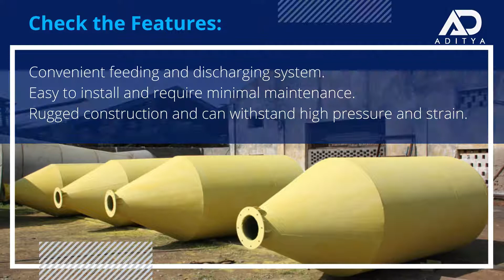How to Select the Best Paddy Parboiling Plant Manufacturers?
Paddy milling is considered a crucial step in rice's post-production process to eliminate the husk layers, free from any insects or germs. For finding the best Paddy Parboiling Plant Manufacturers, you have to check the company profile, cost and performance, product specifications, and features.

Aditya Drier Tech Private Limited, or ADTPL – a name for excellence in rice engineering, has emerged as the one-stop source for providing complete Handling, Boiling, and Drying needs in Food Grain Processing, particularly in the Parboiling and Drying of Paddy.

We have high-end features like convenient feeding and discharging system, easy to install and require minimal maintenance, rugged construction, and can withstand high pressure and strain. At Aditya Drier Tech, we understand the needs of individual customers, and the parboiling plants are designed to cater to each customer's specific needs.